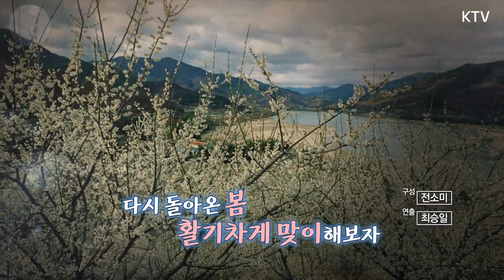봄 봄 봄 봄이 왔어요♪ 그 시절 봄맞이 풍경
점점 가까워지는 봄의 소리
봄이 오면 내 마음도 함께 두근두근
그 시절 봄을 준비하는
우리들의 자세!
봄 봄 봄 봄이 왔어요♪
그 시절 봄맞이 풍경